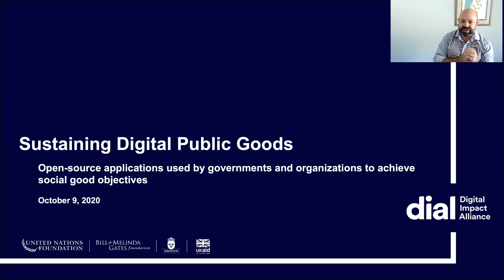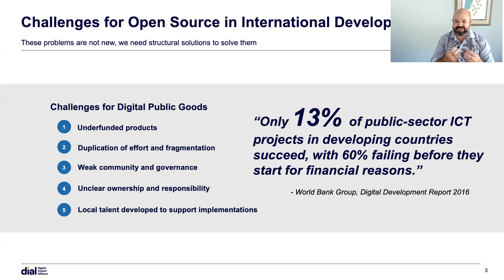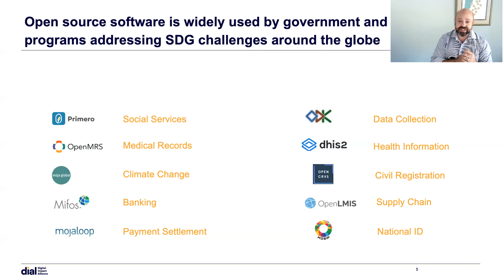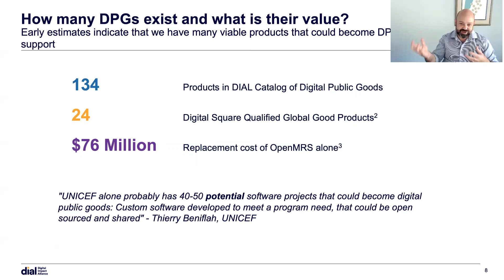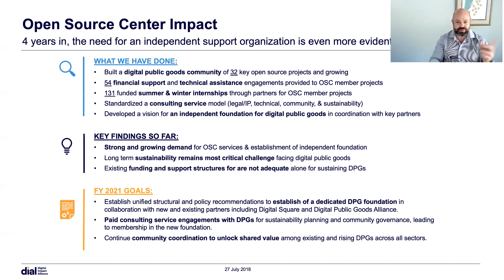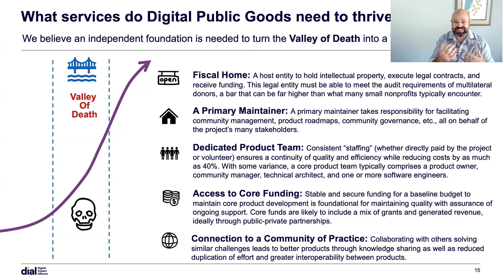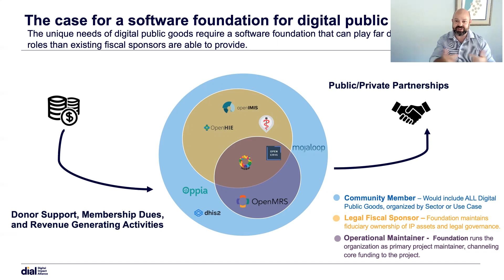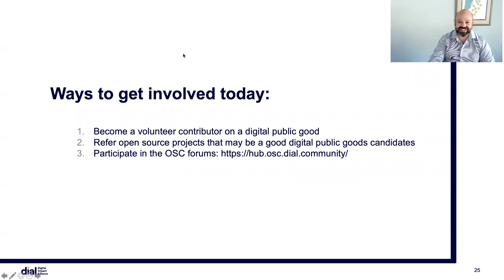Keynote: Sustaining Digital Public Goods, Heath Arensen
Abstract: Creating a class of open-source applications, digital public goods, that can be used by national governments and social good organizations, comes with unique considerations for sustainability. The UN system, together with the international development community and governments, are increasingly embracing open source licensing to avoid vendor lock-in, enable global adoption, while allowing local actors to innovate.  This session will focus on the learnings and recommendations for how to sustain digital public goods and how these lessons can be applied to other open-source for government and social good projects.

Bio: Heath is the Director of Sustainability at the UN Foundation’s Digital Impact Alliance’s Open Source Center which supports Digital Public Goods (DPGs) through business and community governance advisory services, access to volunteer mentoring programs, grants for critical infrastructure development, and outreach.  Heath is a global nomad with an itch for entrepreneurship, having spent more than fifteen years founding and scaling tech-driven startups in Africa, the Middle East and Asia. He thrives at the intersection of technology and social good, with experience in founding startups, in impact investing and in product incubation.  Understanding the unique challenges of building and managing digital projects in emerging markets, Heath brings diverse expertise in business strategy and technology. (Twitter: @Heath Arensen)